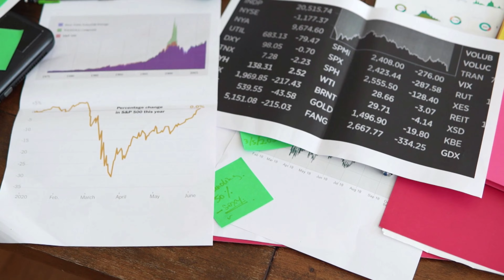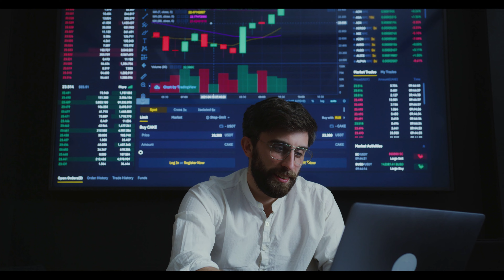Shiba Inu News Today | Swiss Luxury Watchmaker, TAG Heuer Now Accepts Shiba Inu Shib as a Payment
, Swiss Luxury Watchmaker, TAG Heuer Now Accepts Shiba Inu (SHIB) as a Payment
to read the original text on thecryptobasic.com ( Guides, Crypto News, Exchanges, Trading Bots, Crypto Trading Guide.)
If you are a resident of the United States then you can now grab your TAG Heuer with Shiba Inu right from the brand’s own e-commerce platform.
Tag Heuer, the luxury watchmaker added support for Shiba Inu along with 12 other major cryptocurrencies on its own e-commerce platform.
The complete list of supported cryptocurrencies includes Bitcoin, Ethereum, Shiba Inu, Dogecoin, USD Coin, Bitcoin Cash, Litecoin, Dai, Wrapped Bitcoin , Gemini Dollar, Pax Dollar, Binance USD, and Ripple.